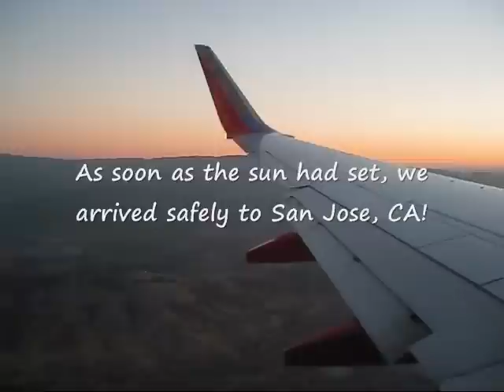Sunset Viewed From Southwest Airlines Flight 1451 Bound For San Jose, CA (9-1-12)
Watch in high quality (480p).  In this video, it shows a lovely sunset viewed from above.  We were on the Southwest Airlines Flight 1451 bound for San Jose, CA from Los Angeles, CA.

Me and my family were actually coming home from a week-long summer vacation from New Orleans, LA.  We were there for a 6-day cruise on the Carnival Elation.  (Technically it should be a 5-day cruise but due to Hurricane Isaac, we had to stay an extra day at sea somewhere in the Gulf of Mexico.  Our original flight back home should have been on the 30th of August and we should've arrived to San Jose, CA...at like around 5:05 p.m. PST...over 2 hours prior to sunset.  So I guess it was a good thing to be delayed a day or more!)

Just sit back and enjoy the lovely sunset while on the plane... :)

(Filmed aboard the Southwest Airlines Flight 1451 bound for San Jose, CA from Los Angeles, CA on the late afternoon/early evening of Saturday, September 1, 2012)